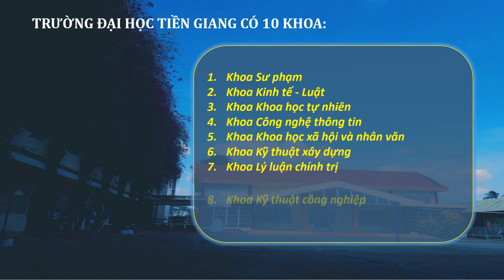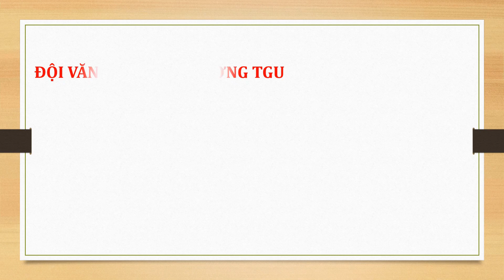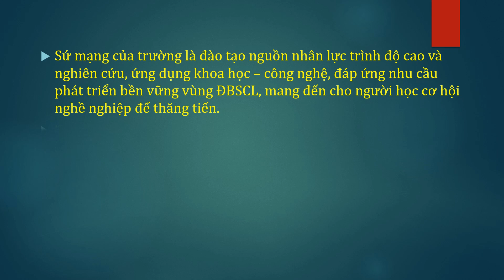Giới thiệu về Trường Đại học Tiền Giang